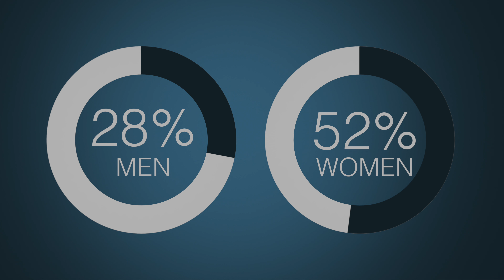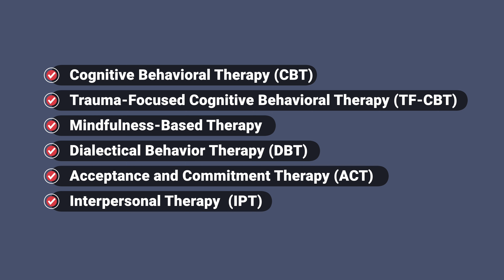ലൈംഗിക അതിക്രമം നേരിട്ടവരിൽ ഉണ്ടാകുന്ന മാനസിക പ്രശ്നങ്ങൾ എങ്ങനെ ഇല്ലാതാക്കാം | EPISODE 02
EPISODE: 01

Welcome to our transformative video, where we explore effective strategies to support individuals who have experienced sexual violence in their journey towards healing and reclaiming their lives. This empowering guide provides essential insights and practical techniques to eliminate the mental burdens that survivors often face.

💙 Understanding the Impact 💙
Sexual violence can leave deep emotional scars, affecting mental health and overall well-being. Our dedicated experts delve into the various psychological challenges survivors may encounter, such as post-traumatic stress disorder (PTSD), anxiety, depression, and feelings of shame or guilt. By comprehending the complex dynamics of these mental struggles, we lay the groundwork for implementing impactful solutions.

🌟 A Path to Healing 🌟
Discover a comprehensive range of strategies that have been proven effective in helping survivors regain control of their lives. From therapy techniques and mindfulness exercises to self-care practices and building support networks, we provide actionable steps to promote healing and restore a sense of safety and empowerment. Each method is explained in detail, ensuring viewers gain a deeper understanding of its purpose and potential impact.

🔗 Resources and Support 🔗
Recognizing the importance of a supportive community, we also highlight numerous resources available for survivors, including helplines, support groups, and organizations dedicated to sexual violence recovery. We believe that by sharing these invaluable resources, we can help individuals find the assistance and guidance they need to begin their healing journey.

🌎 Creating Awareness and Change 🌎
Join us in raising awareness about the pervasive issue of sexual violence and its devastating impact on survivors. By fostering a culture of empathy, understanding, and support, we strive to create a society that stands up against such violence, while uplifting and empowering survivors on their path to healing.

🙏 Let's Heal Together 🙏
Whether you're a survivor seeking guidance, a supporter seeking to understand, or an advocate working towards change, this video is a valuable resource for all. Together, we can make a difference and foster a world where survivors of sexual violence find solace, strength, and ultimately, healing.

🎗️ Please note that this video discusses sensitive topics related to sexual violence and may be triggering for some individuals. If you or someone you know is in need of immediate assistance, please reach out to the helplines provided in the video or contact your local crisis center.

Together, we can create a brighter and more compassionate future.

Rose Mary Antony

Founder and Managing director at Yellow Cloud

video support @ebadurahmantech